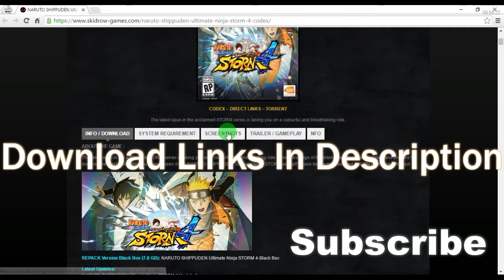Download Naruto Ultimate Ninja Storm 4 Reloaded with Updated Codex and DLCs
Download the updated Naruto Ultimate Ninja Storm 4 Reloaded.Just for you.